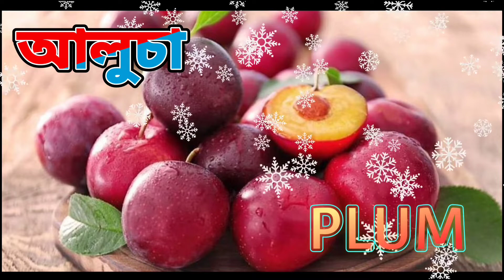ফলের নাম শিখুন | Learn100 pis name of Fruits in Bengali & English | Fruits name for kids | 2022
এই অ্যানিমেটেড কার্টুন ভিডিওটি ছোটদের জন্য বিশেষ ভাবে তৈরি করা হয়েছে। শিশুরা এই ভিডিও থেকে 100টির বেশি ফলের নাম বাংলা এবং ইংরেজিতে জানতে এবং শিখতে পারবে । এই ভিডিওতে প্রতিটি ফলের ছবি দেখানো হয়েছে, যাতে করে শিশুরা সহজেই ছবি দেখে ফলের নাম বলে দিতে পারবে । আপনার সোনামনিদের এই ভিডিওটি চালিয়ে দিন আর দেখুন কত সহজে সোনামনিরা নিজে নিজেই ফলের নাম বাংলা এবং ইংরেজিতে শিখে নিচ্ছে। ধন্যবাদ।
100fruit name